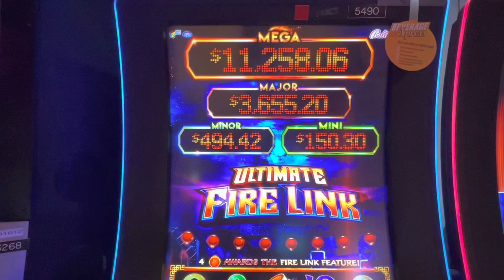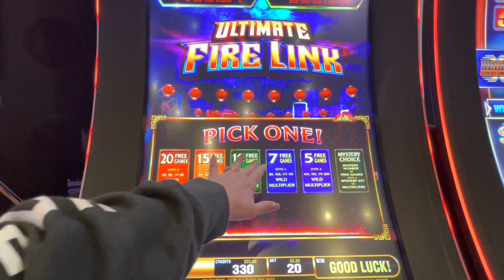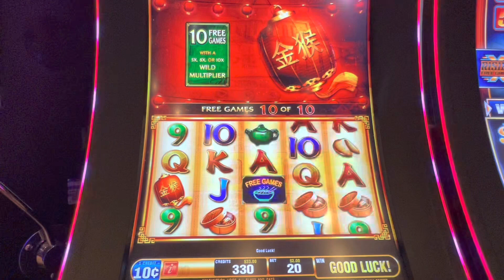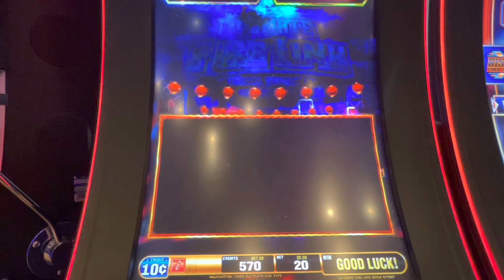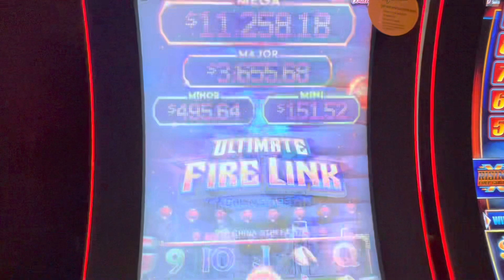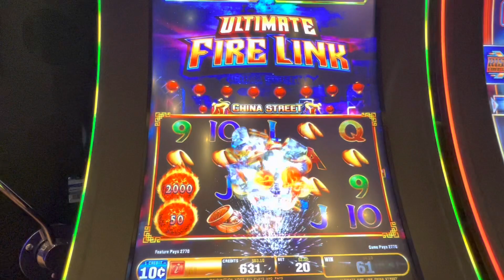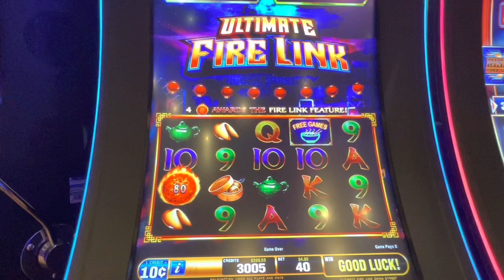💥 HIGH LIMIT ROOM - ULTIMATE FIRE LINK! 💥(2023)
Today we're playing slots in the hight limit room at Coushatta Casino and Ultimate Fire Link China Street was our game of choice.  We can bet low on this game but still win really big and this session was definitely an exciting one!  We landed the fire ball bonus and couldn't believe our luck!  Watch and see how we did!

We like to show REAL slot play!  That means we share both our wins and losses while chasing those BIG WINS and JACKPOT HANDPAYS!